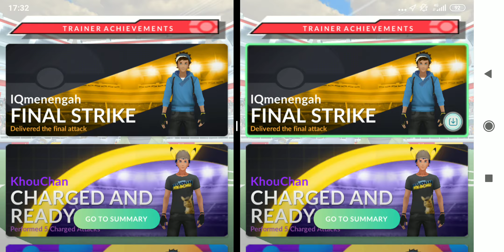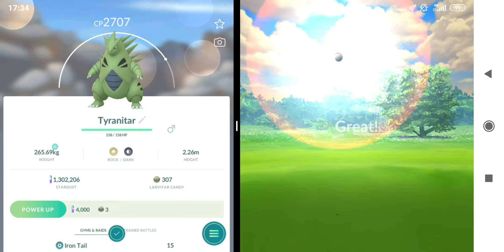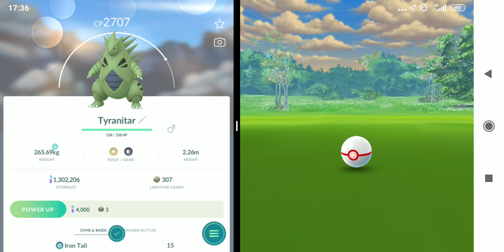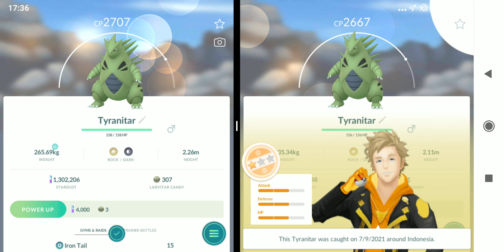PoGoRaid Tyranitar boots, Apakah dapat Shiny n perfect? tonton filmnya